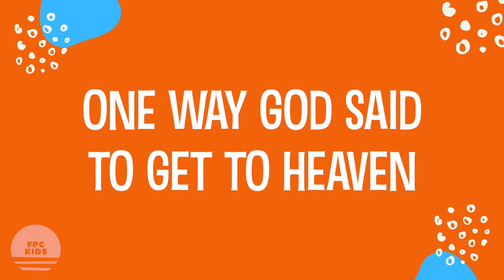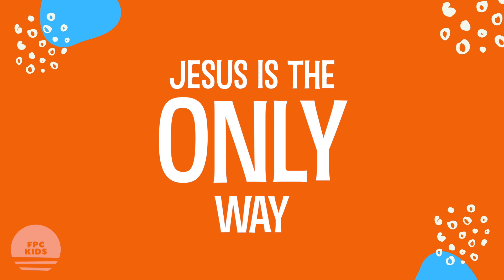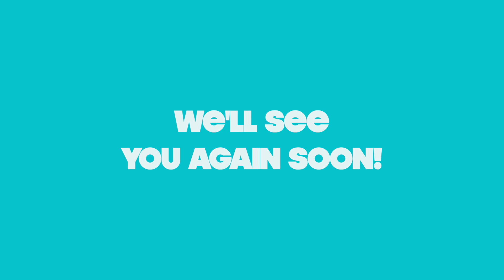Mr Perfect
School holidays are here! 😎

Hope you are all in a great mood this weekend - we have another video coming your way from Christina, who is speaking about 'Mr Perfect' 💯